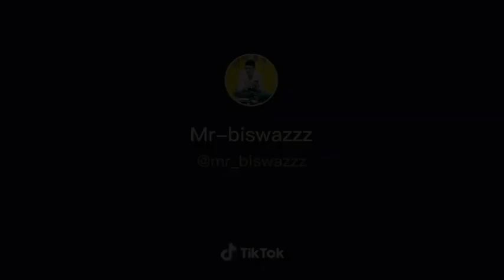Meri Aashiqui song status || ye Dua hai Meri rab se song status || Anshu Singh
Ye dUa hai Meri rab se song status